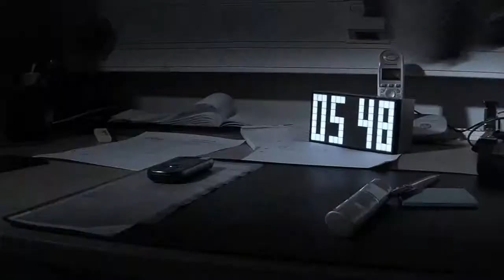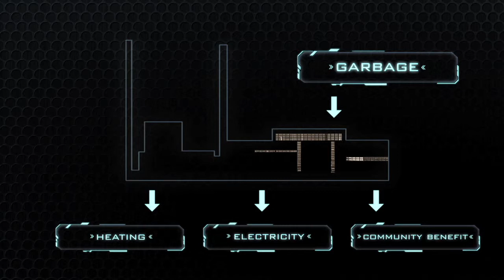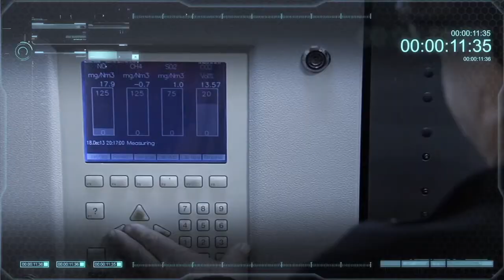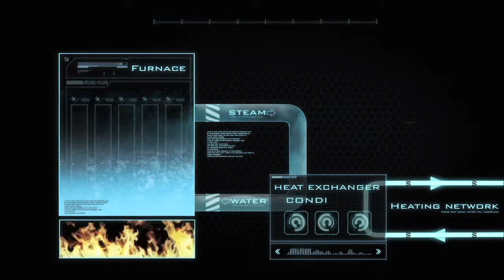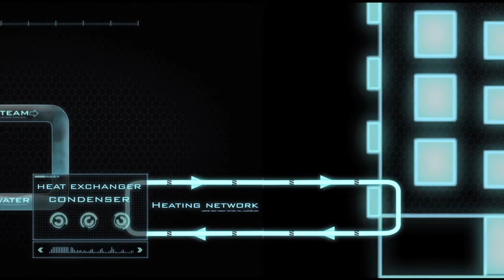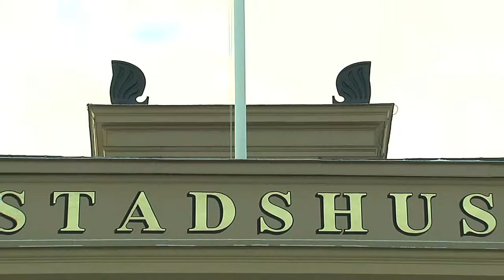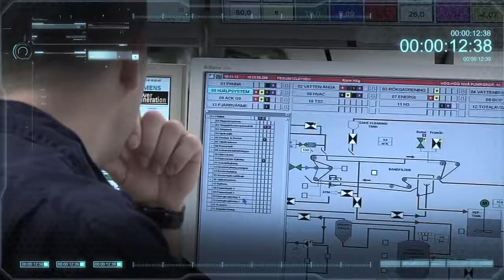The Energy Factory - Sundsvall Energi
Each day, approximately 80 000 locals of Sundsvall, takes part of our district heating - housing, businesses, schools as well as hospitals. The mainly production of district heating and electricity occurs at Korstaverket, nearby the inlet of Alnö.